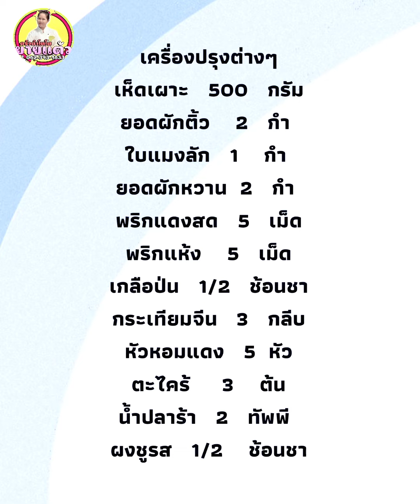แกงเห็ดเผาะใส่ผักติ้ว แกงเห็ดเผาะใส่ผักหวาน